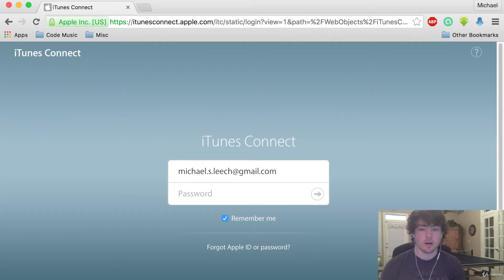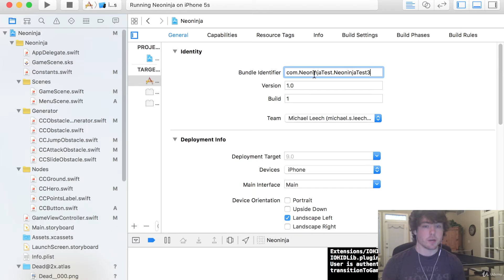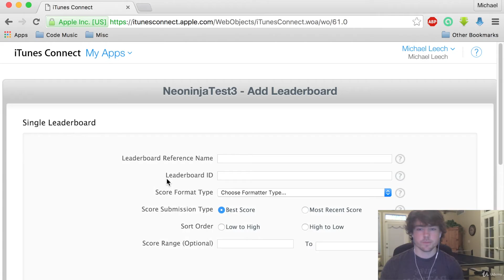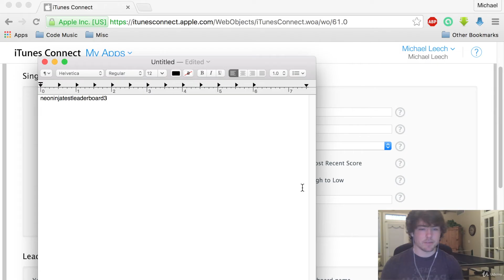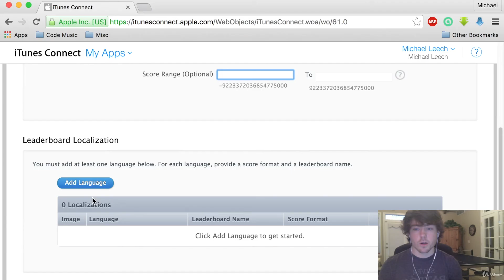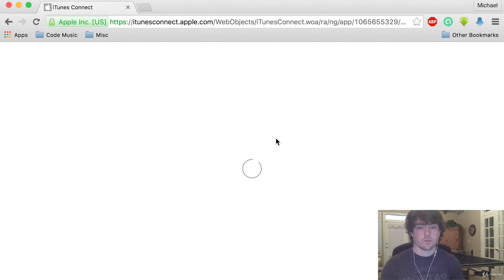49 - Saving the High Score to Game Center